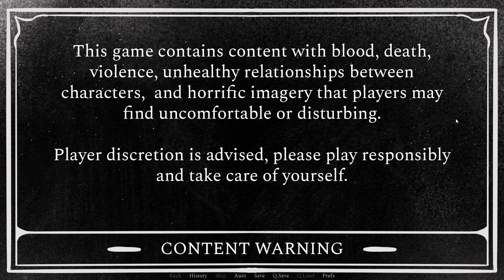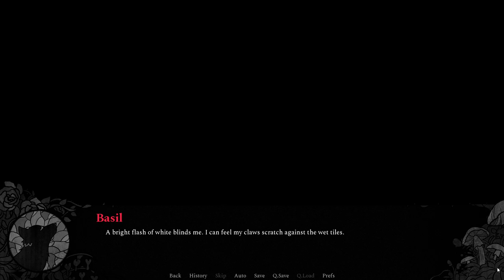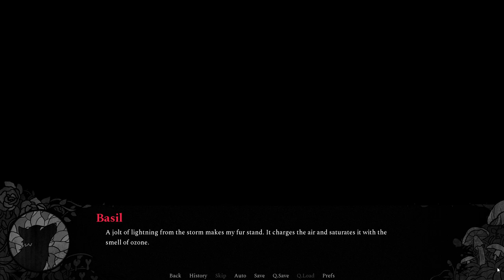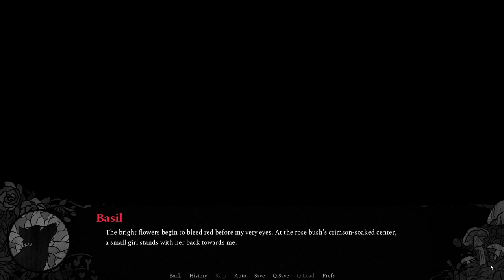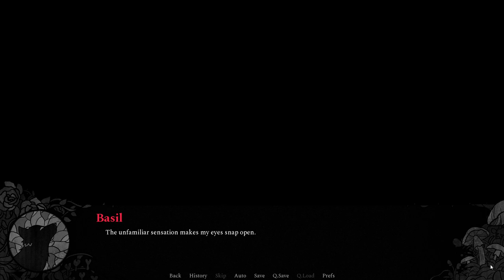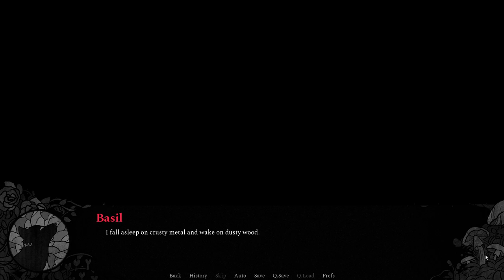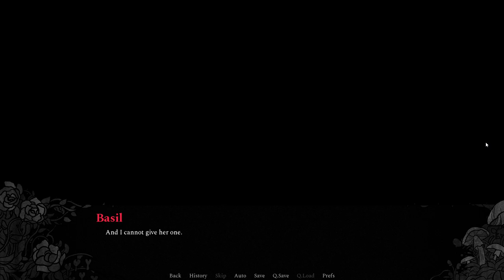Dicentra: I am reading a visual novel, and may never do it again.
I played through the Dicentra demo because it looked like a pretty interesting visual novel, and certainly takes me out of my comfort zone.

I really enjoyed the writing and visual style, and would recommend this to anyone looking for a story that also has a little bit of macabre.

If you fall asleep listening to this, let me know so I can do better.